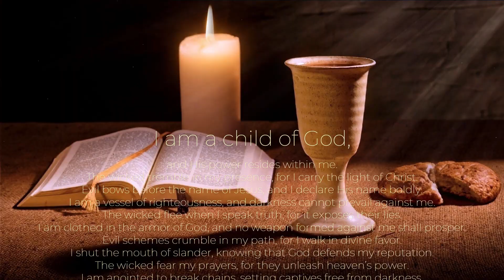wicked flee for daily subliminal